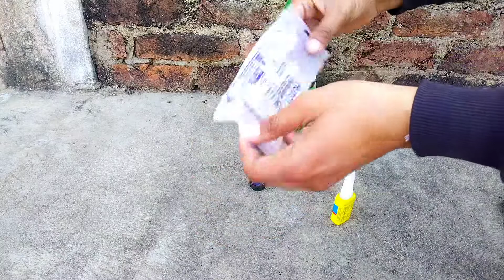GAS TORCH DIY | jet flame HOW TO MAKE GAS TORCH गैस टोर्च तेज आग कैसेनाए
acetylene acetylene gas acetylene welding acetylene formula acetylene hybridization acetylene torch acetylene gas cylinder acetylene to benzen acetylene gas generator acetylene structure gas torch kaise banaen